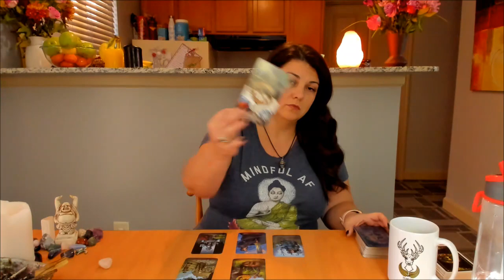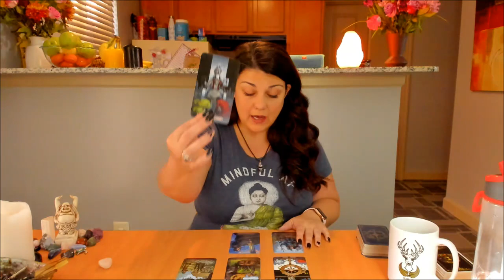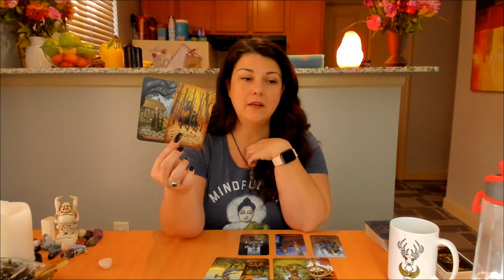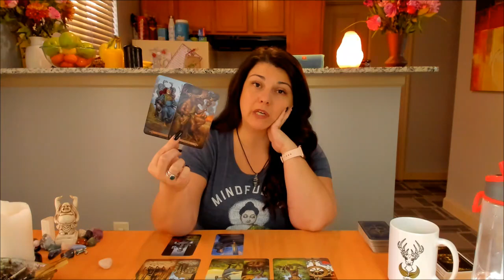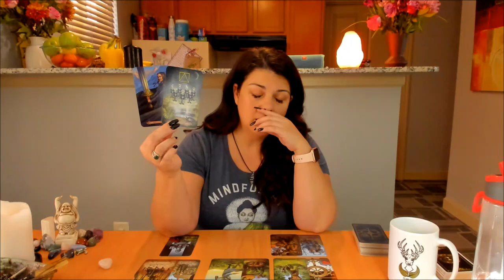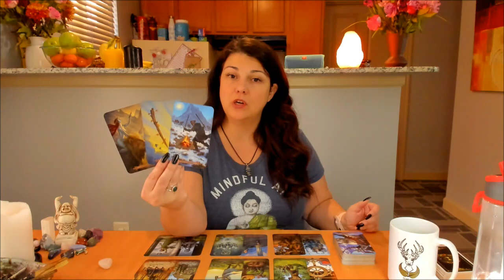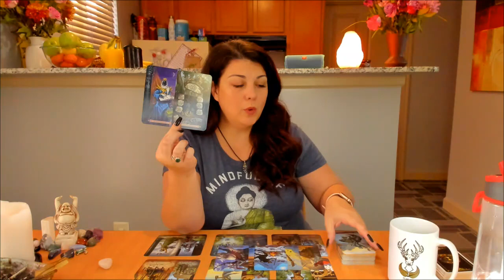Pisces, No Grey Area. October 2019 Tarot and Astrology